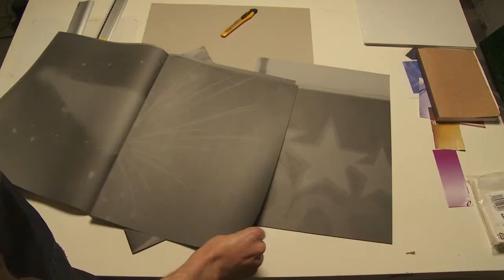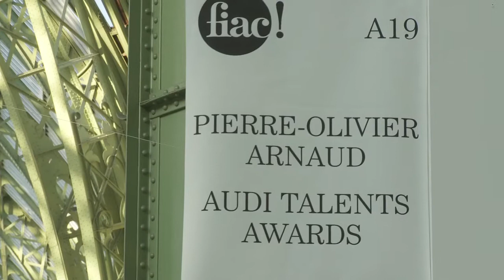Portrait de Pierre-Olivier Arnaud / Lauréat Audi talents awards 2009, catégorie Art Contemporain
Rencontre avec Pierre-Olivier Arnaud, lauréat Art Contemporain du concours Audi talents awards 2009.

Exposition à la FIAC,voyage à travers l'Europe, "Kosmos", le lauréat évoque son accompagnement d'un an par Audi.